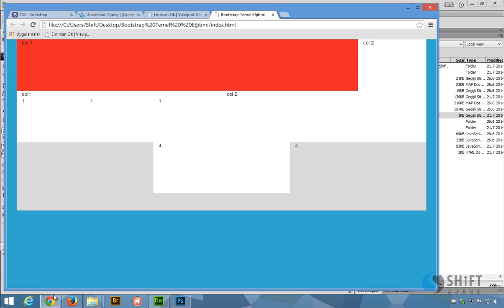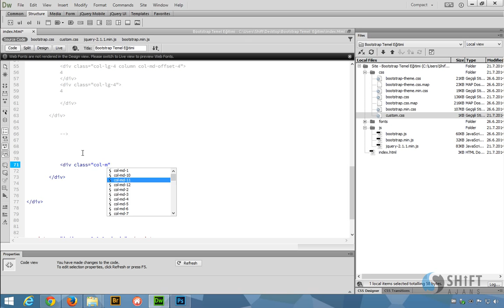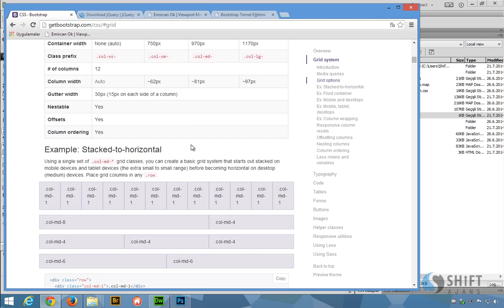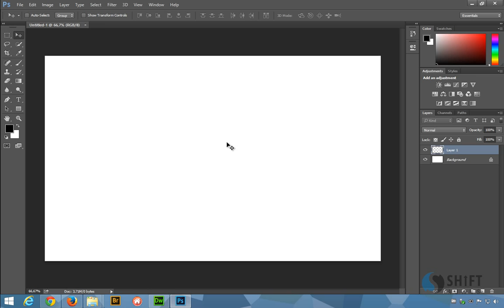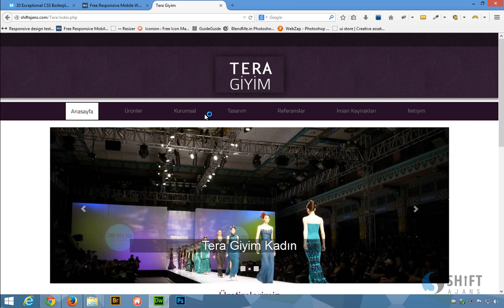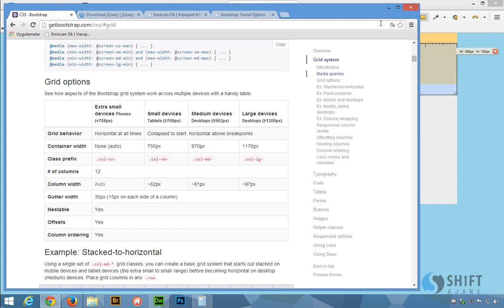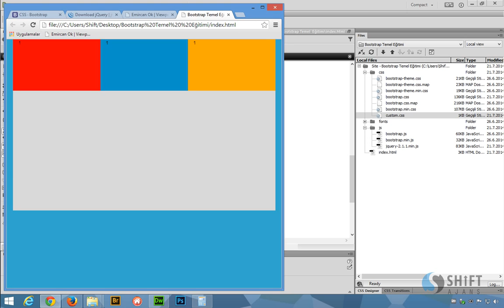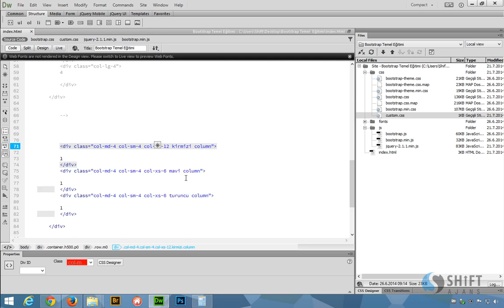Bootstrap degisik ekranlar icin grid tanimlama 08